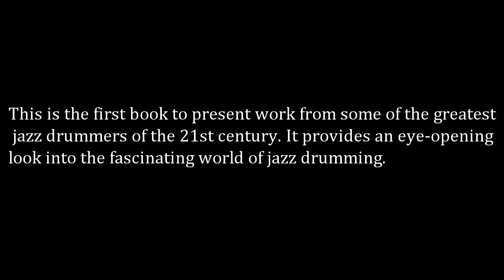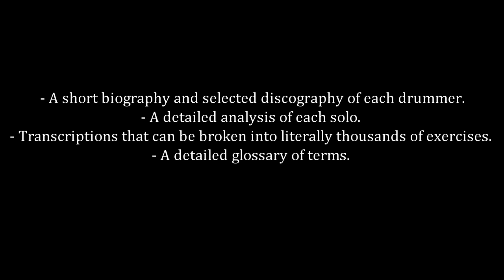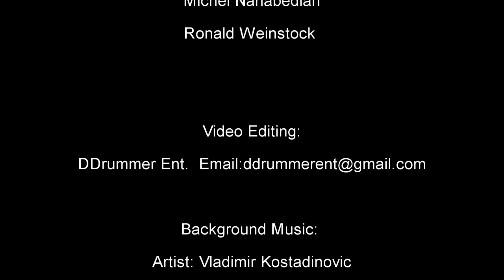The Magnificent 7 - (Modern Jazz Drum Solo Transcription Book)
Please download a FREE PDF SAMPLE and a FULL list of songs with online links to supplemental audio and video examples here:

If you like the video please check out my and spread the word.
It all helps and is very much appreciated.

Dusan